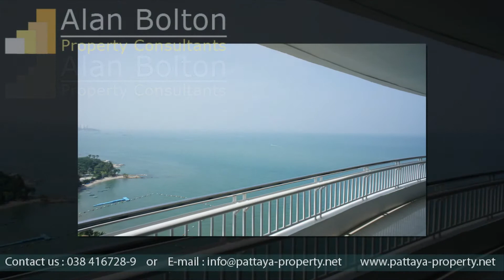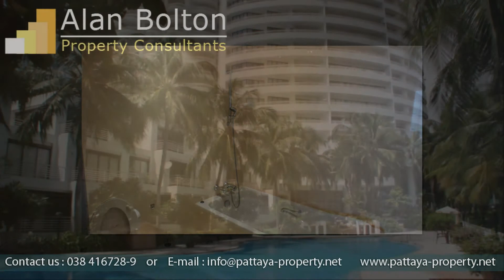Condo for rent in Wongamat for 70,000 TH฿ / per month